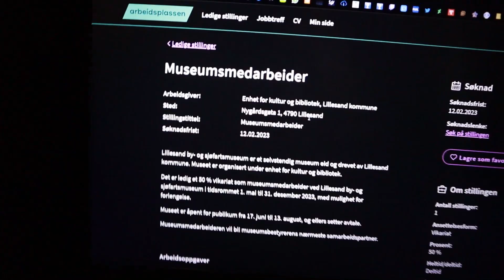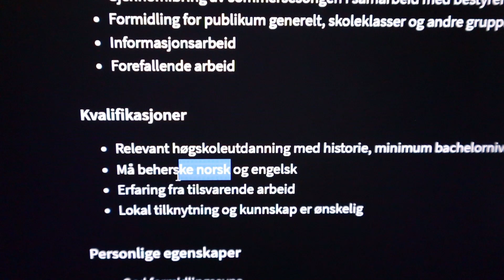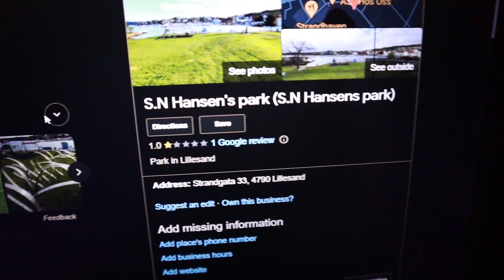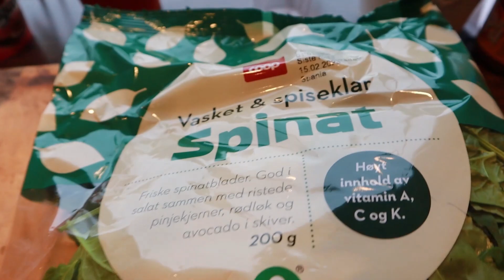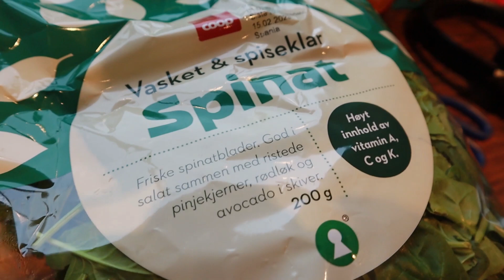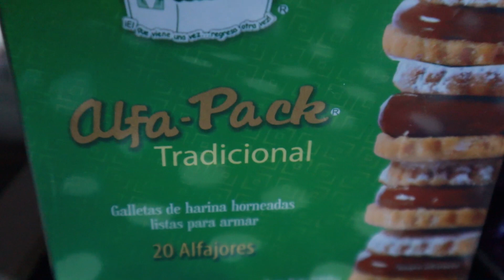Grandma came to visit! 💙 I'm watching this K-Drama! 🤖 - VLOG 5 ⭐️ 8.2.2023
It's been a nice week, and we're already looking forward to a nice weekend! 😄

Shad.